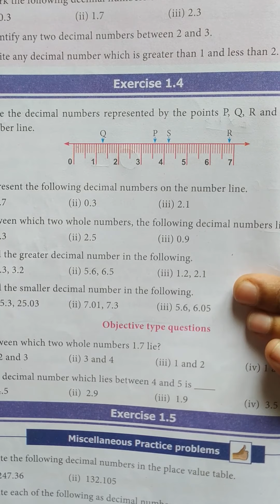TN Samacheer Class 7 Maths New Syllabus -Term 2 - Chapter 1 Number System - Ex 1.4 Complete Solution